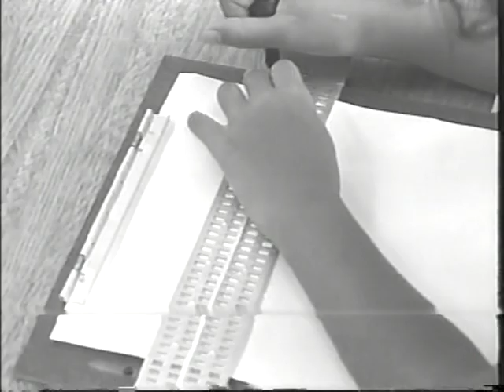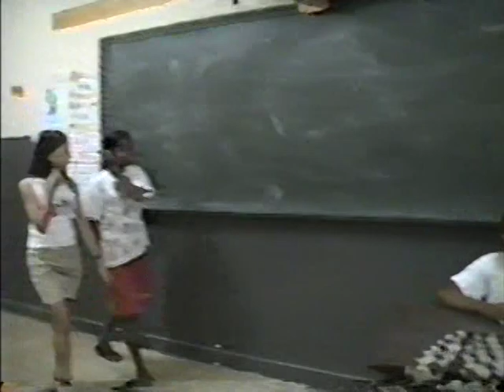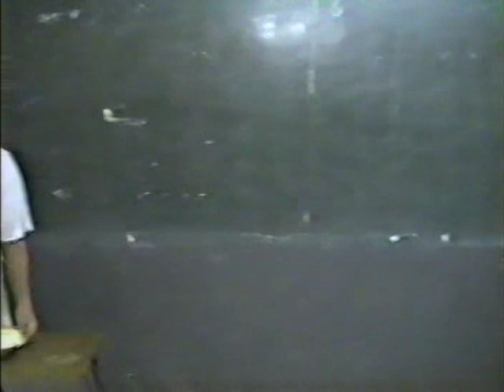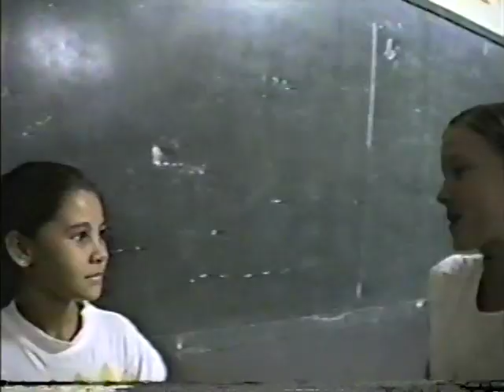VTS 01 1